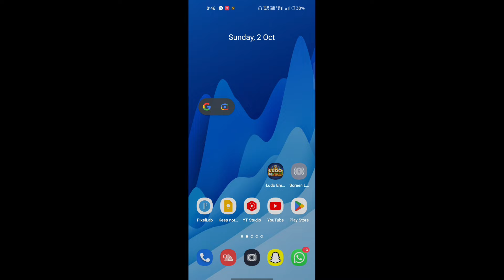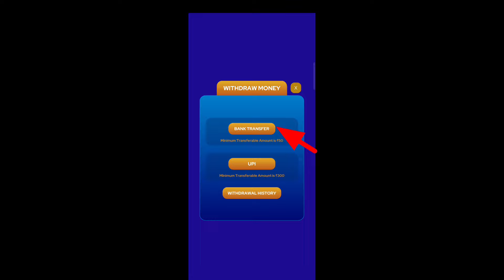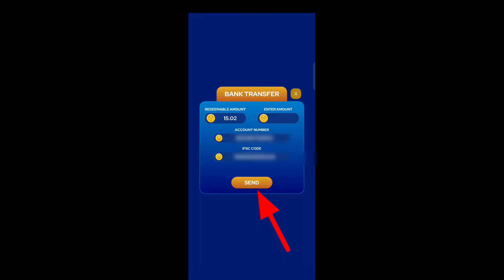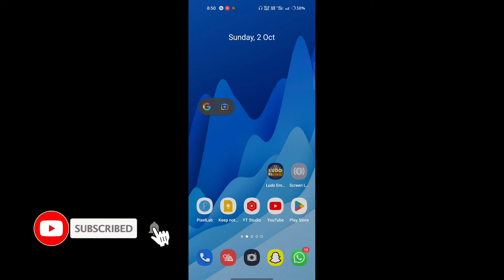Ludo Empire Withdrawal kaise kare | How to ludo empire paise Withdrawal kaise karen/Ludo Withdrawal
refer code: R46MUKQC

is video mein Ludo Empire Withdrawal kaise karte hain yah sari jankari is video mein Di Hui hai

धन्यवाद 🙏❣️